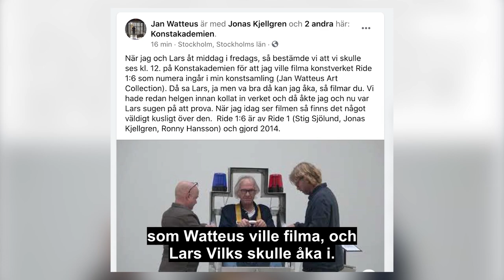Sista filmen på Lars Vilks • Vännen som filmade: "Kusligt"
Klockan 15.30 under söndagseftermiddagen kom ett polisfordon över på fel sida av vägbanan på E4 utanför Markaryd.
Det resulterade i en våldsam krasch där samtliga i polisfordonet – två manliga poliser och konstnären Lars Vilks – dog. Lastbilchauffören fördes till sjukhus och vårdas med allvarliga skador.

Sedan tidigare har polisen inte velat gå in på detalj vad vittnen berättat om olyckan men har kunnat konstatera att det finns vittnen som sett hela händelseförloppet.